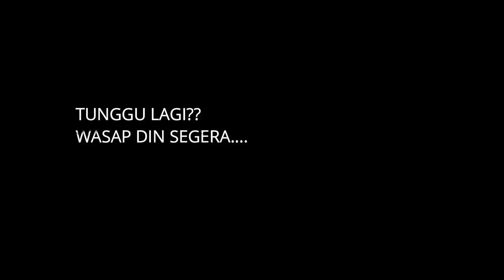HARLEY DAVIDSON ROUTE 77 KL RIDE TO IPOH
Pembelian baju ada peluang nak menang GIVE AWAY motor 500k subscribers!

Salam semua, atas permintaan ramai, pre order baju dilanjutkan sehingga 8 august 2020, memberi laluan pada yang gaji hujung bulan dan yang bergaji pada 7 august.

Sehubungan itu penyerahan baju juga terpakasa di lanjutkan kepada selepas merdeka.

Pembeli baju berpeluangan untuk memenangi motor misteri yang bakal saya buat giveaway 500k subscribers.

Terima Kasih semua, jika berminat nak order baju boleh refer  @Din Soya   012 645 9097